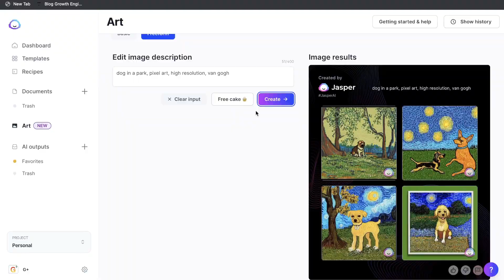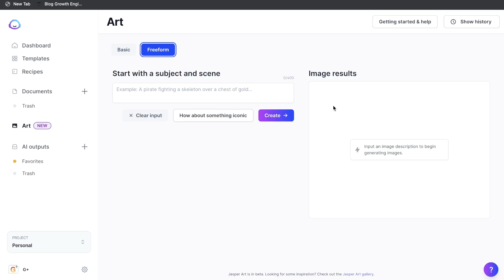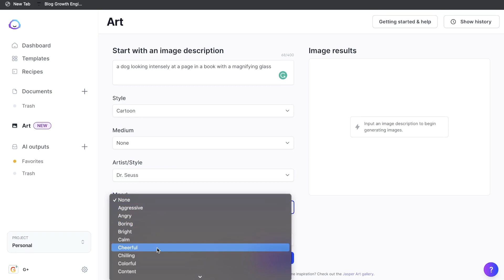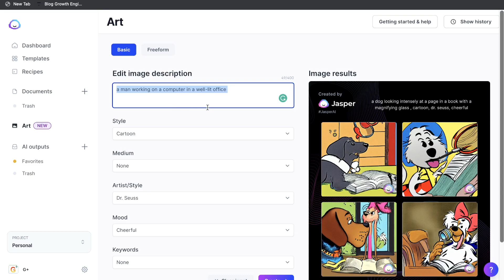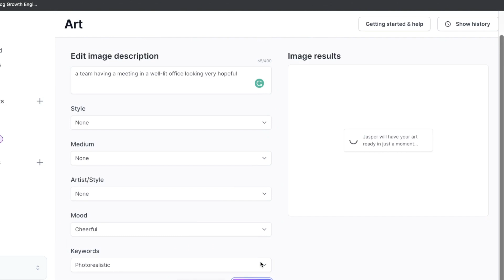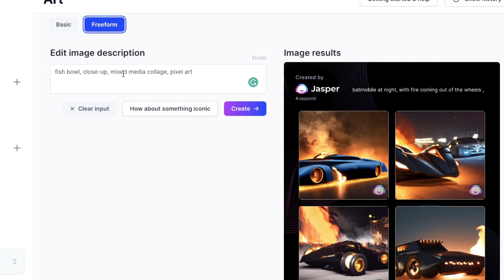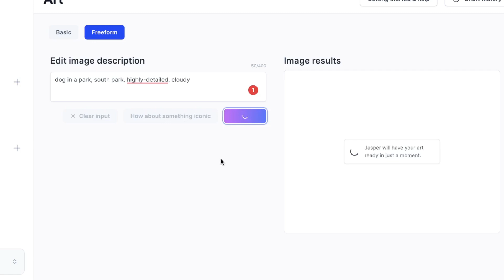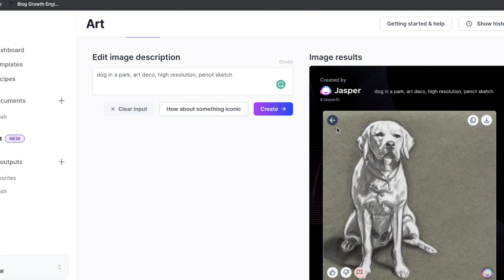Jasper Art Review: AI Generated Text To Images (Mind-Blowing 😱)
In this video we do a review of jasper art which is one of the latest features to be released by jasper ai. This allows you to ue AI to generate text into images.

We also discuss:
Jasper AI Art plans and pricing
How to get jasper art
How to use jasper art
How to make money using jasper art
How to get the best images and art from jasper
my overall review of jasper art
the limitations and issues with jasper art